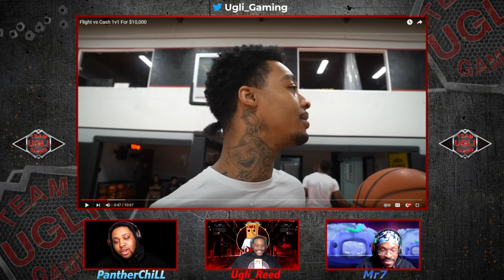Flight vs Cash 1v1 For $10,000 - REACTION!!!!